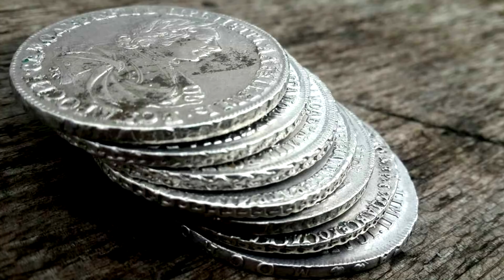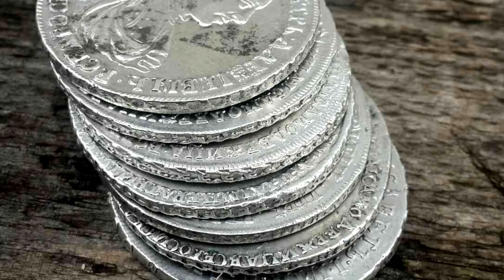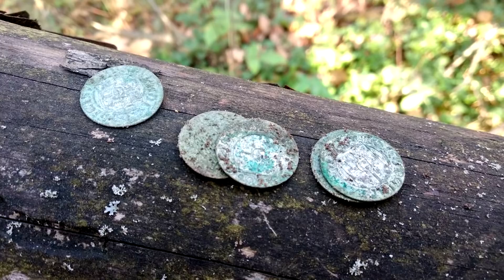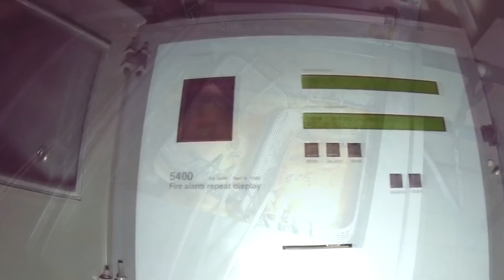ЗАБРОШЕННЫЙ ЗАВОД,НА КОТОРОМ ПОЛНО АВТОМОБИЛЕЙ.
Что можно найти в заброшенном огромном заводе.Брошенные автомобили.Необычная богатая заброшка.Нашел клад древних монет.Клад из серебра.Нашел клад рублей.Самый дорогой клад прошлого года.Самые дорогие находки.